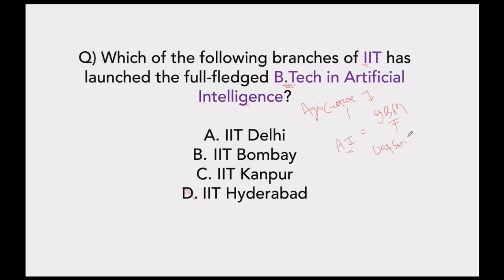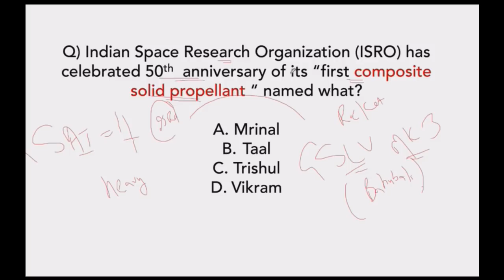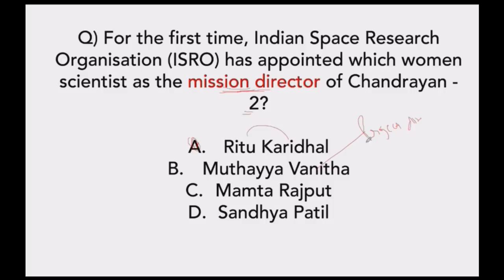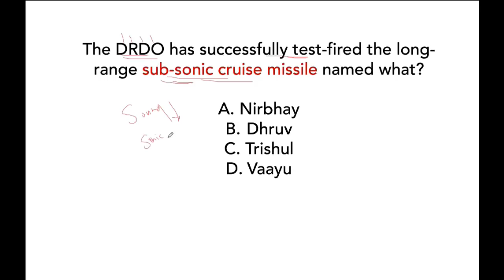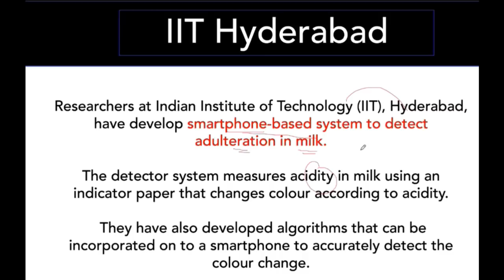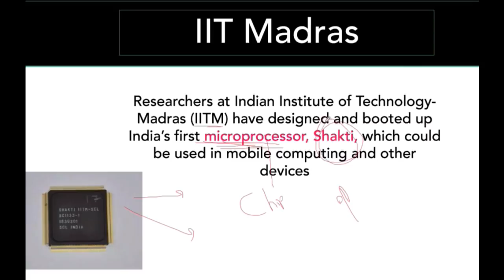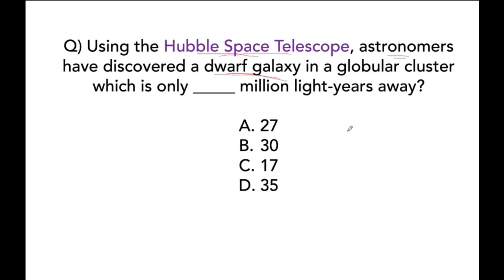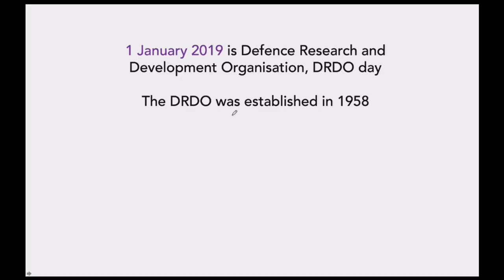Science and Technology for RRB NTPC - विज्ञान और प्रद्योगिकी पूरे एक साल के करंट अफेयर्स